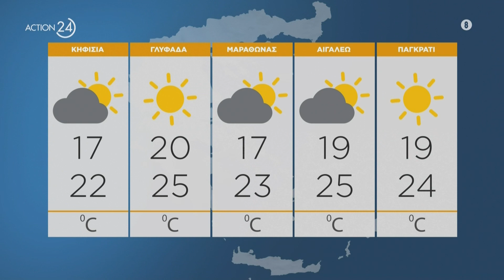Ο καιρός σήμερα, Τετάρτη 11/10/23 | Πρωϊνή Ζώνη | ACTION 24